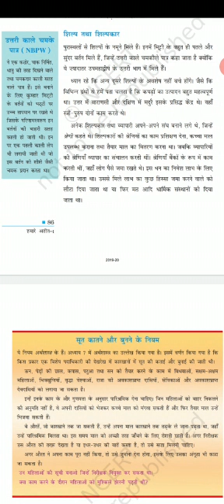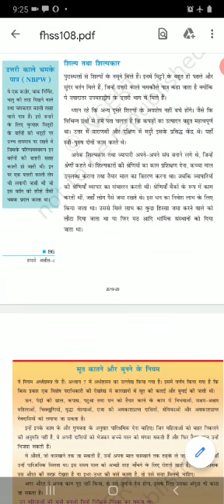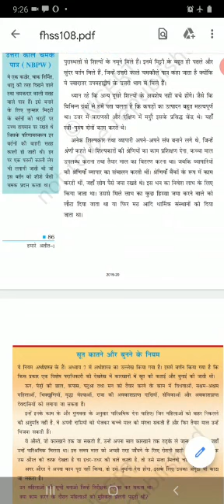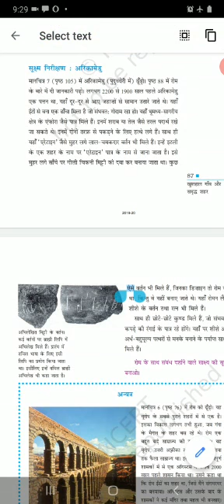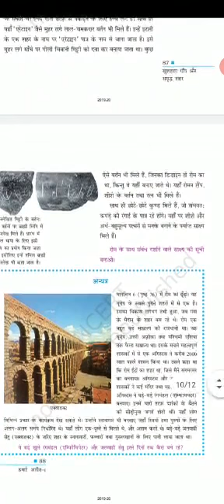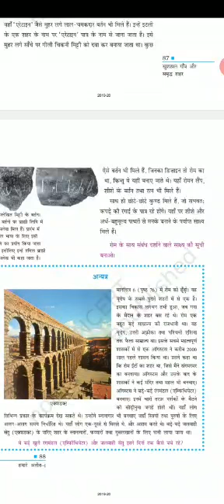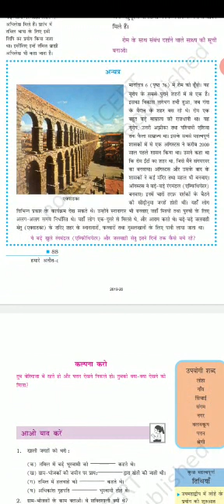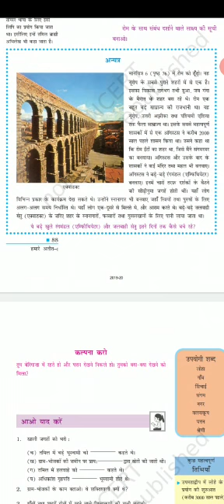Class6,history chapter 9(vital villages,Thriving towns-part4)